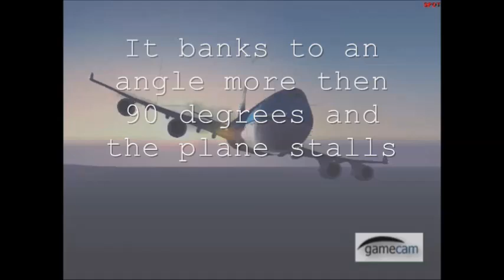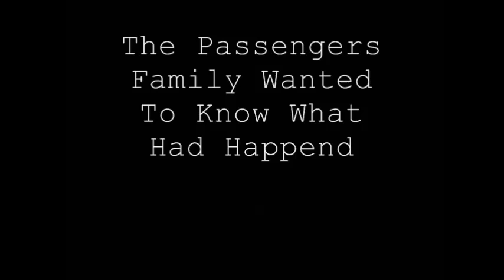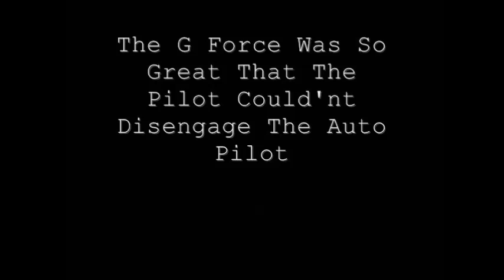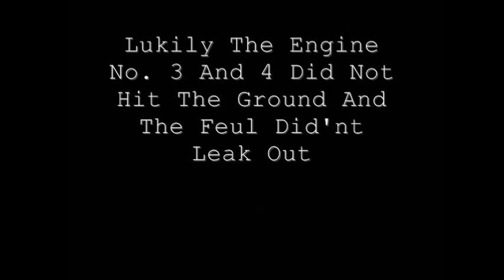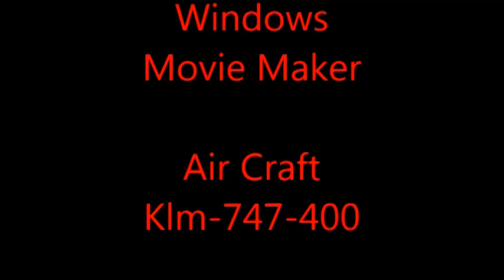Air crash Investgataion Auto Pilot movie